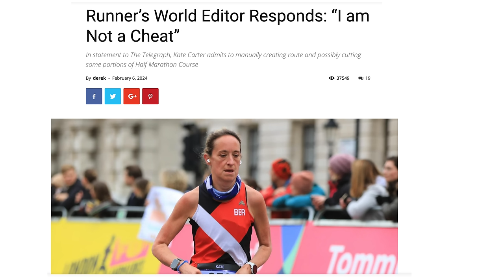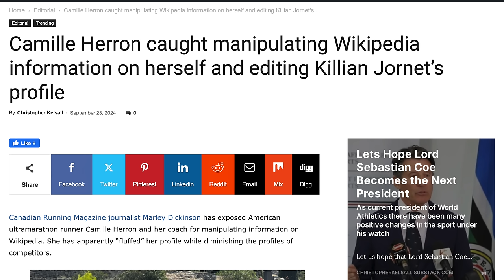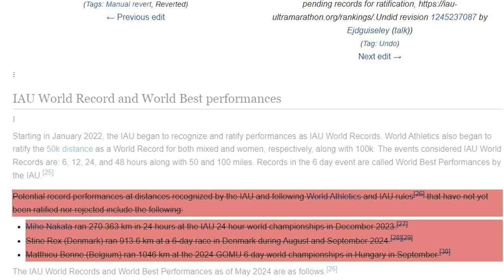[UPDATED link in Description] | Camille Herron and Wiki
In a sport built on camaraderie, trust, and mutual respect, Camille Herron—a well known ultrarunner—stands accused of something few people saw coming. In this video, we dive deep into the accusations of manipulation and dishonesty that have sent shockwaves through the trail and ultra-running world. From altering Wikipedia pages of rival athletes and tarnishing their records to changing her own wikipedia page to enhance her status, we unpack the controversy surrounding Herron and her husband, Conor Holt, and their alleged systematic attacks on the reputations of fellow athletes like Courtney Dauwalter and Kilian Jornet. Was this a momentary lapse in judgment or something far more calculated?